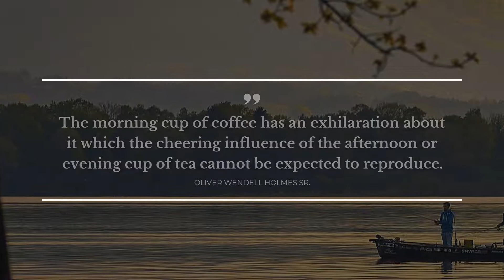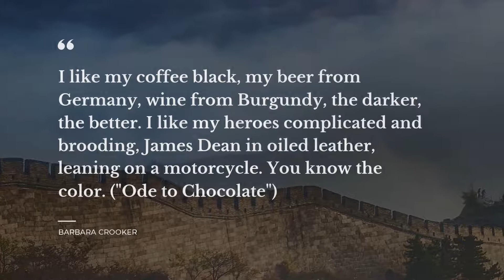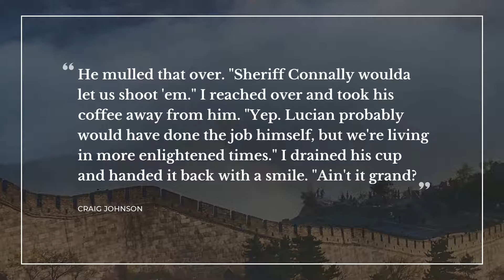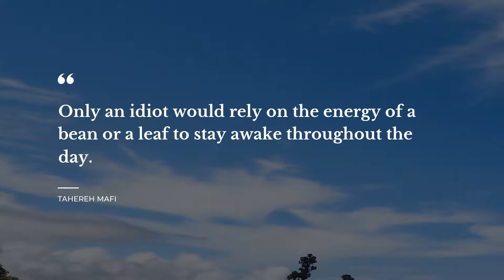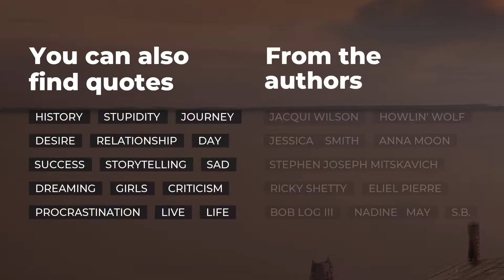TOP 20 Coffee Quotes | Daily Quotes | Most Famous Quotes | Trendy Quotes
Daily quotes team have brought excellent 20 Coffee quotes for you. Get the inspiration you need from these amusing Coffee quotes from your favorite films, books, artists. This video includes Coffee quotes from the most intelligent people, such as Terry Pratchett, Justina Chen Headley, Darynda Jones. For this video, we’ve gathered most notable Coffee quotes from Monstrous Regiment, City of Bones.

In a description to this video, you will find all the Coffee quotes we used here.

What does it mean for a word to be well put? Pertinent Coffee quotes can make a heart beat faster or keep the audience attention, as it adds significance to your words and actions . Coffee quotes in this video will recharge your tired mind and offer a space for imagination. With a number of the finest Coffee quotes to boost up your creative thinking, you will never get perplexed with life in all its splendor and sadness. Launch the video and enjoy top 20 Coffee quotes!

We’ve brought you all the Coffee quotes you need, you only need to copy them from this description and turn them into status quotes for Twitter or WhatsApp account to impress others. Share top 20 Coffee quotes on your social networks or simply write them in your notebook.

Our selection of finest Coffee quotes:

1) Who shall I shoot? You choose. Now, listen very carefully: where's your coffee? You've got coffee, haven't you? C'mon, everyone's got coffee! Spill the beans!
 ― Terry Pratchett

2) The morning cup of coffee has an exhilaration about it which the cheering influence of the afternoon or evening cup of tea cannot be expected to reproduce.
 ― Oliver Wendell Holmes Sr.

3) Wait!"
What?" I lowered my cup hastily, wondering if maybe there was a stray hair, or worse, a newly boiled bug inside my cup.
You got to smell it first. It's the proper way to cup coffee."
Cup coffee?"
Taste it."
What? Are you the coffee police or something?
 ― Justina Chen Headley

4) There are those who love to get dirty and fix things. They drink coffee at dawn, beer after work. And those who stay clean, just appreciate things. At breakfast they have milk and juice at night. There are those who do both, they drink tea.
 ― Gary Snyder

5) What do you want?"
"Just coffee. Black - like my soul.
 ― Cassandra Clare

6) I like my coffee black, my beer from Germany, wine from Burgundy, the darker, the better. I like my heroes complicated and brooding, James Dean in oiled leather, leaning on a motorcycle. You know the color. ("Ode to Chocolate")
 ― Barbara Crooker

7) Mercy," he mumbled. "What the hell did you do to my French Roast?
 ― Patricia Briggs

8) He mulled that over. "Sheriff Connally woulda let us shoot 'em."
I reached over and took his coffee away from him. "Yep. Lucian probably would have done the job himself, but we're living in more enlightened times." I drained his cup and handed it back with a smile. "Ain't it grand?
 ― Craig Johnson

9) I'd rather take coffee than compliments just now.

10) The powers of a man's mind are directly proportioned to the quantity of coffee he drinks.
 ― Sir James Mackintosh

11) No matter what historians claimed, BC really stood for "Before Coffee.
 ― Cherise Sinclair

12) There are three intolerable things in life - cold coffee, lukewarm champagne, and overexcited women..
 ― Orson Welles

13) You wanna-I dunno-get coffee or something sometime?"

Justin smiled "Not coffee. But yes."

"Not Coffee it is, then."

"Yes, Not Coffee.
 ― David Levithan

14) Coffee first. Schemes later.
 ― Leanna Renee Hieber

15) Even bad coffee is better than no coffee at all.
 ― David Lynch

16) Oh and P.S.? I am in dire need of more coffee. Industrial strength."
"But we're going to sleep soon," I say.
"I know." Laila shudders. "Addiction is a bitch.
 ― Susane Colasanti

17) Only an idiot would rely on the energy of a bean or a leaf to stay awake throughout the day.
 ― Tahereh Mafi

If you’re looking for the best Coffee quotes, follow new videos on our channel! Here you will discover lots of quotes for all the important life’s moments from famous people and characters, quotes for your day-to-day experiences and quotes tops compiled by our smart experts.

But that’s not all! Apart from offering you the best Coffee quotes, Our brainy team has brought you something else! On our exciting channel you will find quotes from your favorite books, and even more!

Do you have a favorite Coffee quote? Or maybe you have your own ideas on the matter? Write us in the comments below.